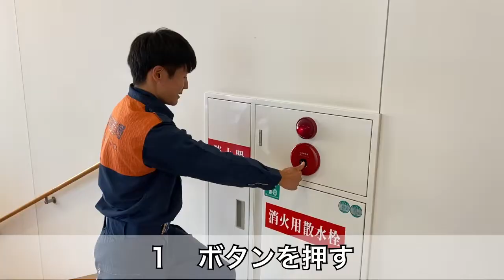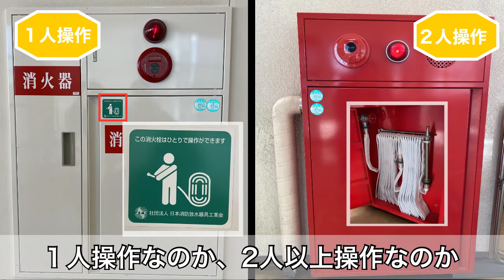【消すのはあなた!!＃6】屋内消火栓の使い方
市民のみなさんの生活が安心につながるよう防火や防災の話をメインに発信しています。いつ起こるかわからない火災や災害に備え、一緒に学んでいきましょう。
さあ、みんなでまな防火！　もっと、みんなでまな防災！

都城市消防局では、都城市民の方を対象に住警器の取り付けサービスを行なっています。